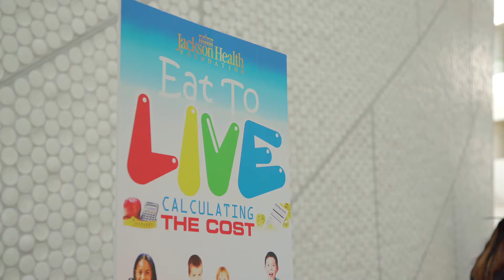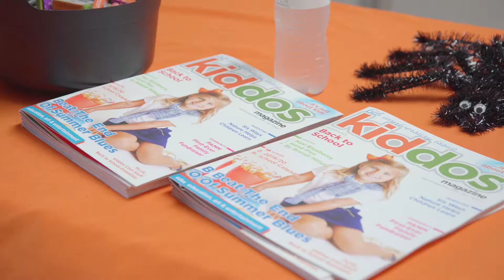3rd Annual Spooky Science Monster Mash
The Phillip and Patricia Frost Museum of Science hosted its 3rd Annual Spooky Science Monster Mash on Sunday, October 27. The event was a unique science spin on Halloween with bone-chilling science experiments and creepy, cool encounters throughout the day. Special programming included a new live show, Into the Cauldron, where chemistry helped create bubbling concoctions, live owl encounters, underwater pumpkin carving in the Aquarium and interactive activities that explored the mysteries of marvelous metals with the American Chemical Society. The event was supported by UHealth Jackson Children’s Care and Alpha Kids Salon & Spa. Partners for the day included Kiddos Magazine, KIND Snacks, Barry University, Florida International University, St. Thomas University, University of Miami and the Younger Chemists Committee, South Florida Section of the American Chemical Society.